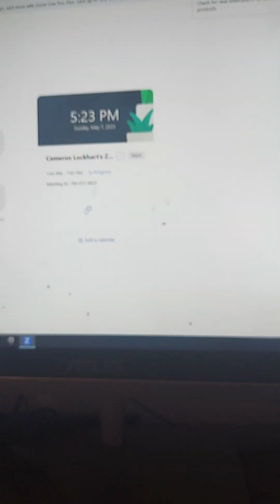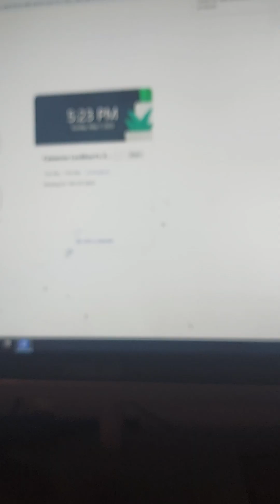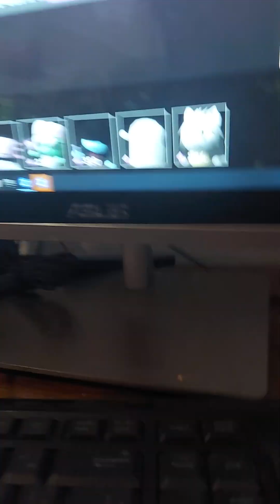After math (trio) tower heroes part 2